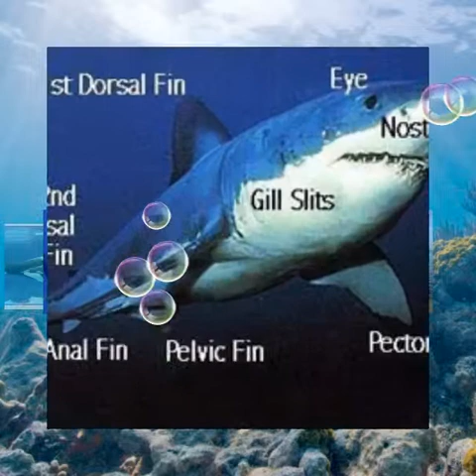MARGOSATUBIG anti TERRORIST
JASPER REALES  II